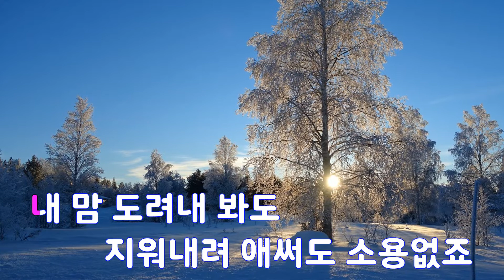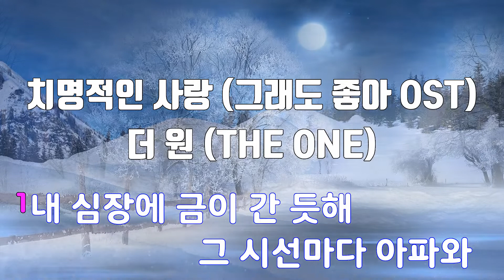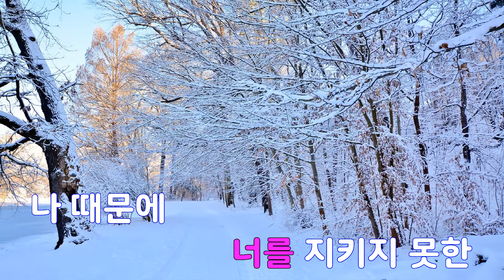[은성 반주기] 치명적인사랑(그래도좋아OST) - 더원(THE ONE)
치명적인사랑(그래도좋아OST) - 더원(THE ONE)
작사 ː 양재선, 작곡 ː 신인수